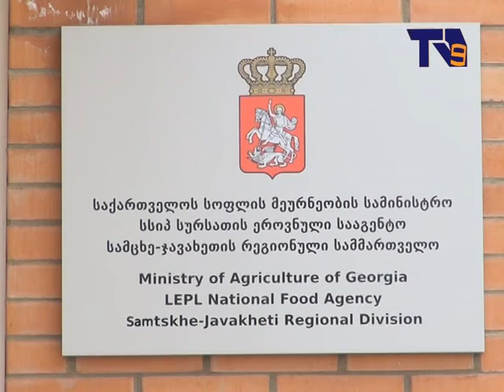სურსათის ეროვნული სააგენტო სასმელ წყალზე მონიტორინგს ახორციელებს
სურსათის ეროვნული სააგენტო, სასმელ წყალზე მონიტორინგს ახორციელებს. სამცხე–ჯავახეთის რეგიონულმა სამმართველომ, სინჯები სამი მუნიციპალიტეტის, ახალციხის, ასპინძისა და ადიგენის საჯარო სკოლებსა და ბაგა–ბაღებში აიღო.
სამმართველოს წარმომადგენლებმა ნიმუშები თბილისში  შ.პ.ს „ეტალონის“  ლაბორატორიაში გადააგზავნეს.  სურსათის ეროვნული სააგენტროს სამცხე–ჯავახეთის რეგიონული სამმართველოს უფროსი თქმით  ლაბორატორიული დასკვნა ცნობილი ხუთ დღეში გახდება.
ლია ბექაურის განმარტებით, იმ შემთხევაში თუ   წყალი ჯანმრთელობისათვის მავნე აღმოჩნდება, სააგენტო პასუხისმგებელ პირებს პრობლემის მოგვარებას აიძულებს.
სასმელ წყლაზე განხორციელებული მონიტორიგნი გეგმიურია, რომელიც მთელი წლის განმავლობაში პერიოდულად ხორციელდება.